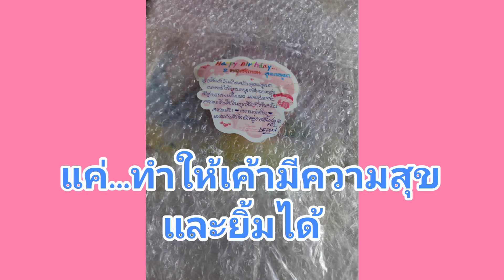เป็นสิ่งที่ตั้งใจทำมากๆ ขอแค่ได้เห็นเค้ามีรอยยิ้ม และมีความสุข รอเวลาให้เห็น🎁